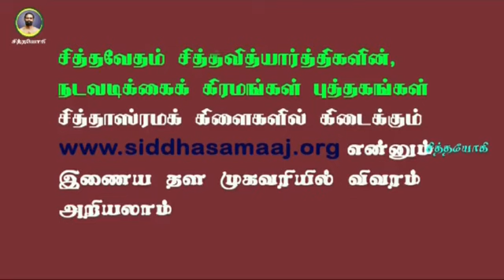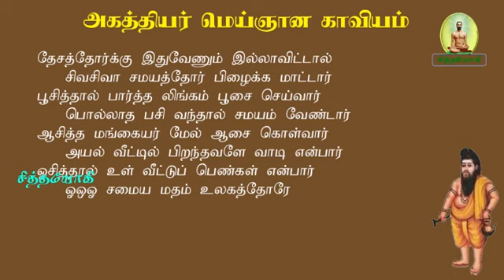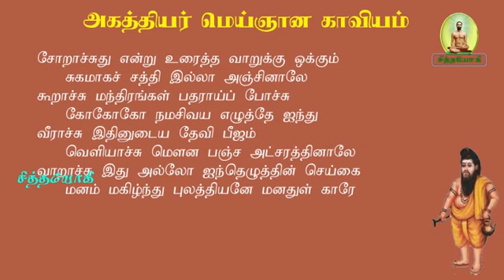மெய்ஞானம்.16-ஆண்குழந்தை பிறக்க வரம் தரும் சிவன் கோவில் எது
அகத்தியர் மெய்ஞான காவியம் ஆண்குழந்தை வரம்